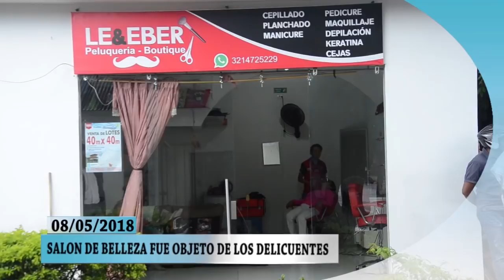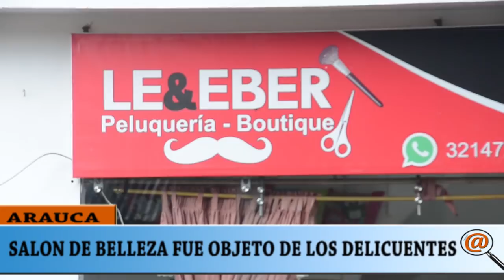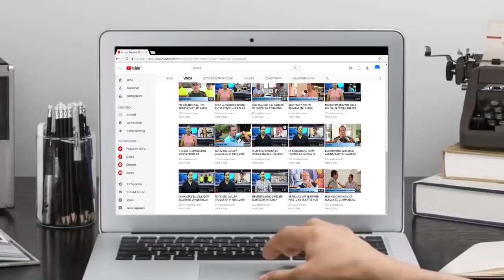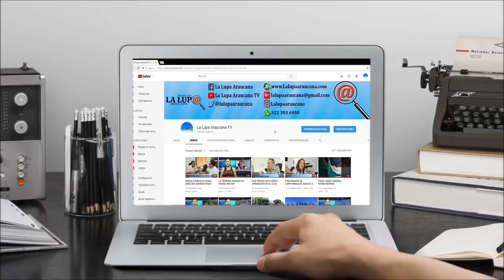NOTICIERO LA LUPA ARAUCANA 08 MAYO 2018